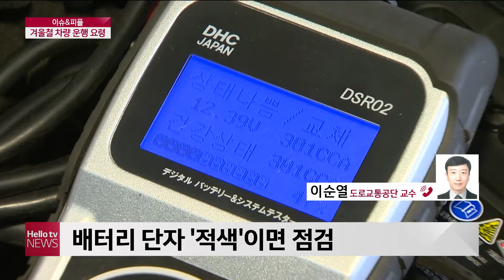[이슈&피플]겨울철 차량 운행·관리 요령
빙판길 때문에 차량 운행 중 위험한 상황에
처해지는 일이 많은데요.
해마다 겪는 일이지만, 안전 수칙을
잘 지키지 않아 사고를 더 키우는 경우도 있습니다.
겨울철 차량 운행과 올바른 차량 관리 요령을
알아봅니다. 도로교통공단 이순열 교수 전화로
연결돼 있습니다. 교수님. 눈이 내릴 때
차량 운행 어떻게 해야 할까요?